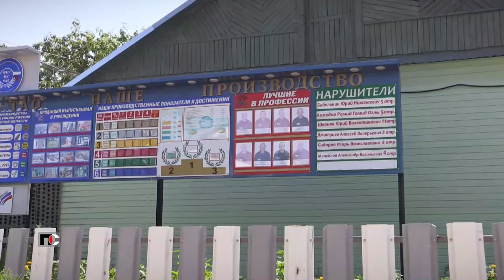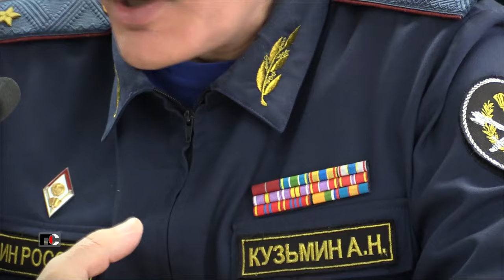Патрульная Служба - 24.04.03